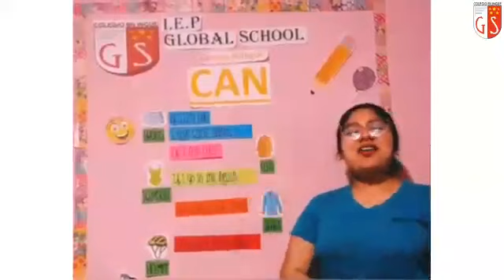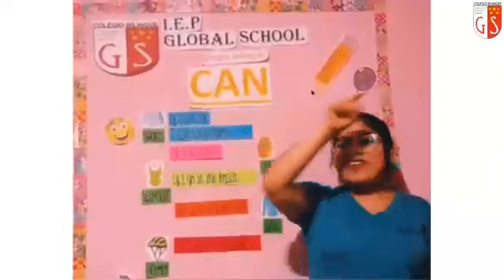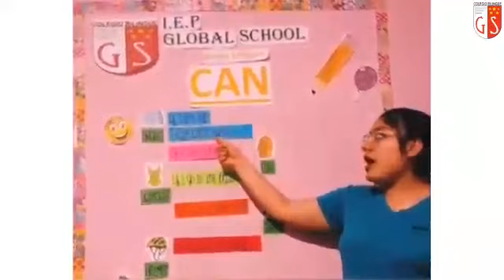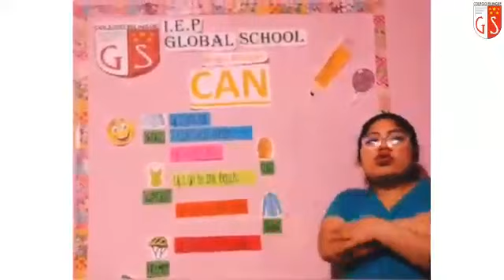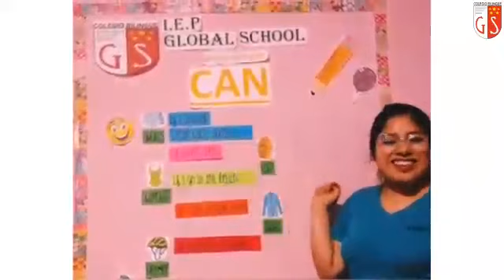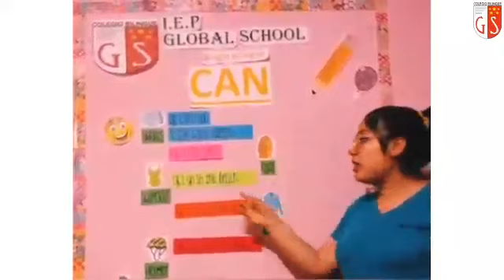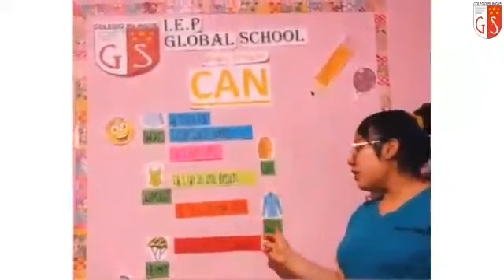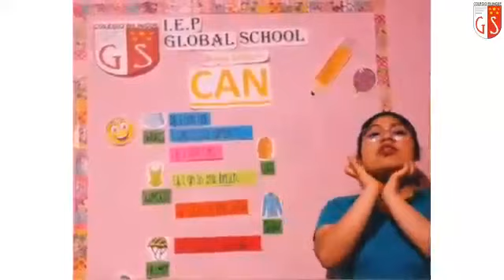2do Grado Ingles Miss Judith 152 can